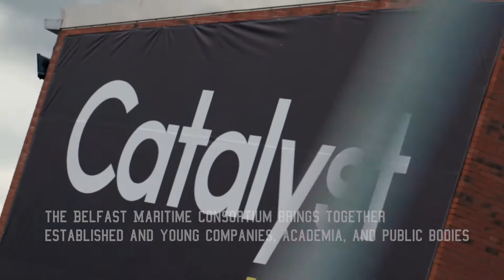Belfast Maritime Consortium to Build Zero Emissions Ferries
A Belfast Maritime Consortium led by Artemis Technologies has won a £33 million UK Government innovation grant to develop zero emissions ferries in the city, that will revolutionize the future of maritime transport. With further investment from consortium partners, the total project investment will reach close to £60 million over the next four years.